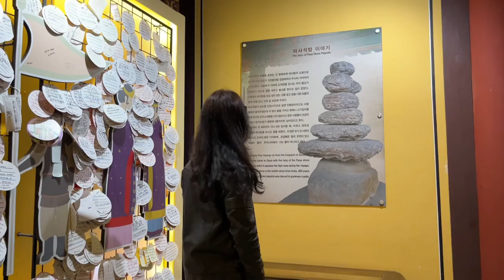김해뮤직페스티발연어 1일차, 기타리스트 2km박경호 공연 게스트로 함께 했습니다.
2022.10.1~2일 제 17회 김해뮤직페스티발 '연어'
찾아주신 많은 팬 여러분께 진심으로 감사드리며
2km 박경호의 음악 많이 많이 들어주세요 ^^
해달에게 원곡 입니다.